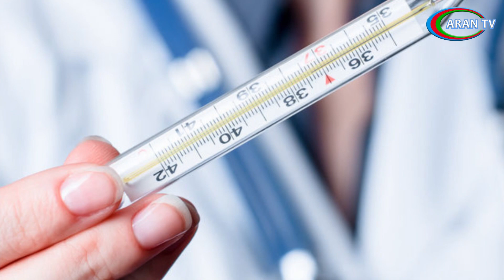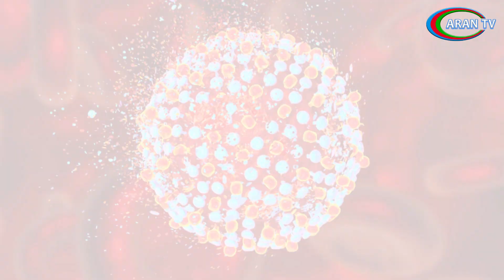SON DƏQİQƏ- Azərbaycanda yeni virus yayılıb